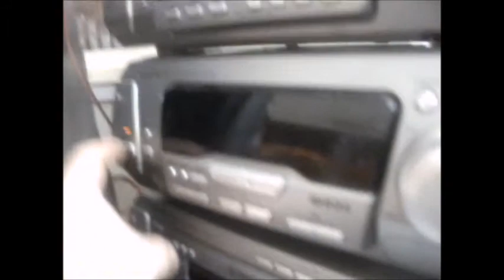I hurt all over